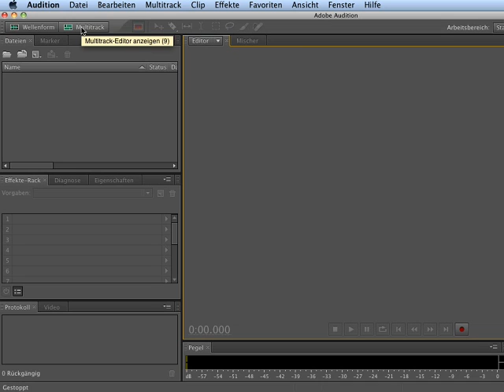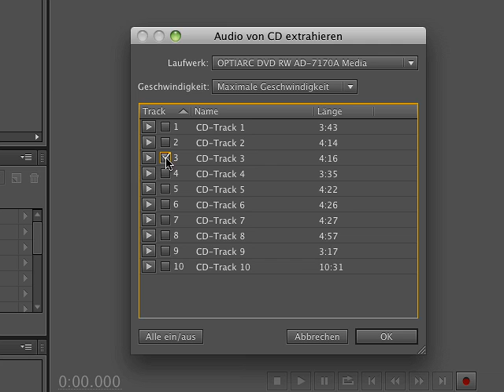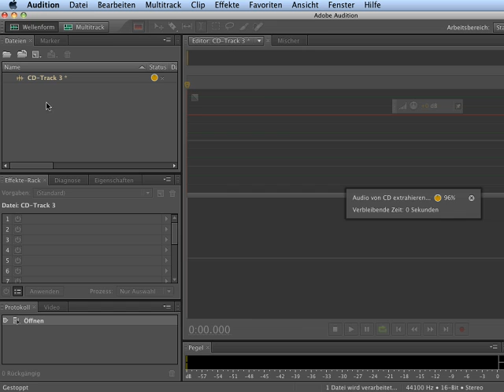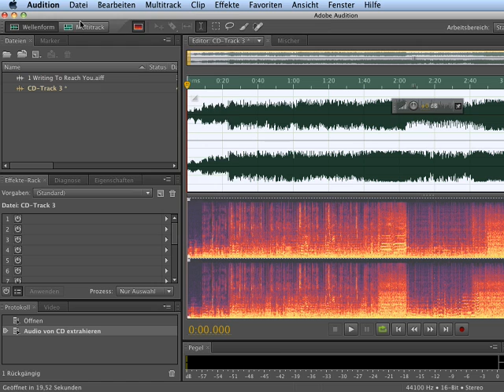Audiodateien von einer CD importieren - Episode 210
Der Import einzelner Tracks von einer Audio-CD in Audition ist denkbar einfach. Sehen Sie selbst, wie sie alle oder ausgewählte Stücke importieren, um sie später beispielsweise in Multitrack-Sessions zu verwenden.